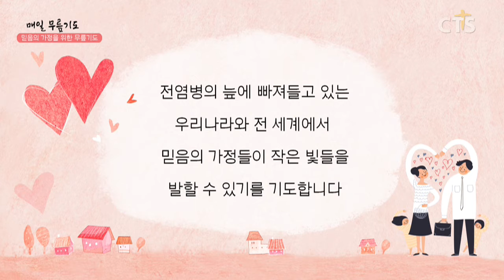[다음세대 1분 캠페인] 믿음의 가정을 위한 무릎기도 - 백에스더 학생(민들레학교) 200403